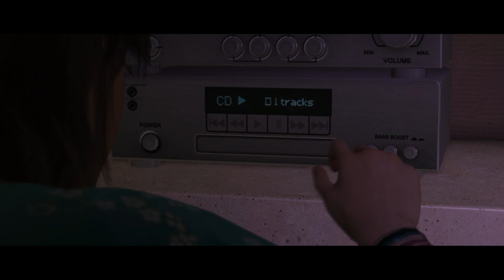Beyond: Two Souls L´Anniversaire